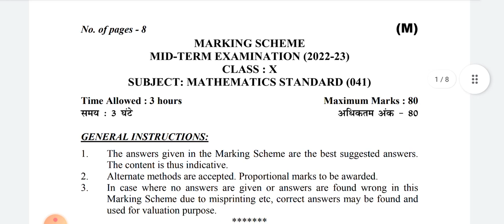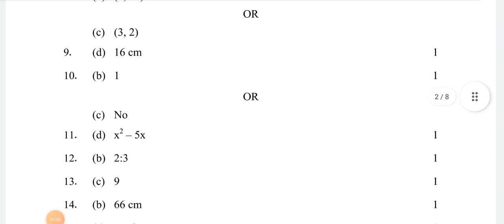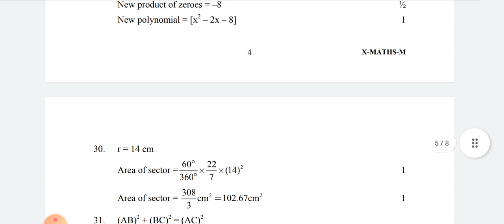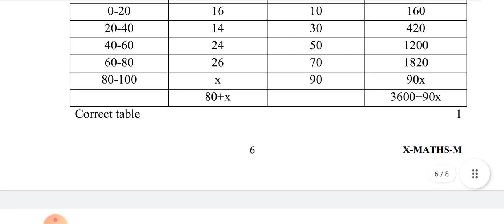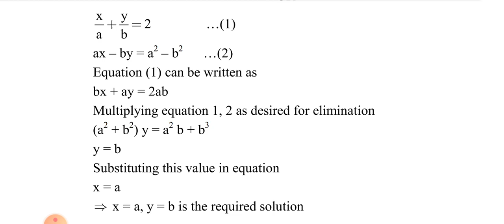CLASS 10 | Maths Standard ANSWER KEY Morning Shift | Mid Term Exam | CBSE BOARD